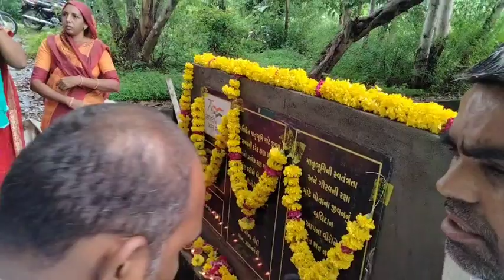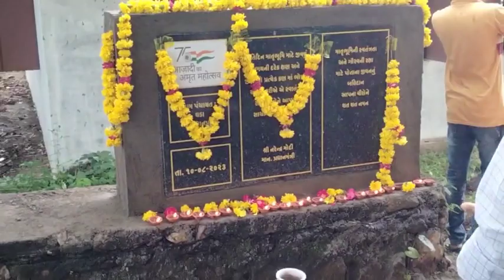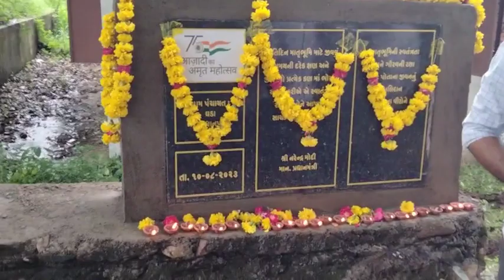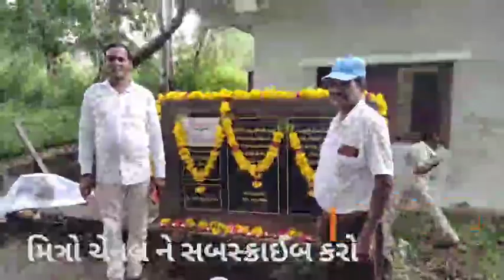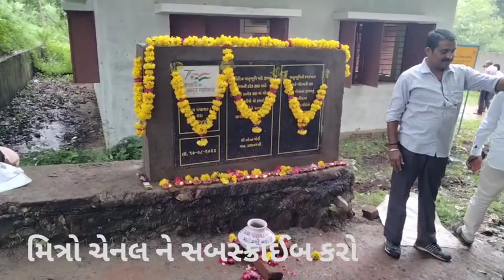आजादी का अमृत महोत्सव घडा//अमृत वाटीका//मेरी मिट्टी मेरा देश मिट्टी को नमन वीरों को वंदन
Aazadi ka amrut mahotsav Ghada Sahid Viro ko srdajali Arpan Amrut vatica Sahid Viro ko Srdajali
J P Baria Hindustani vlogs